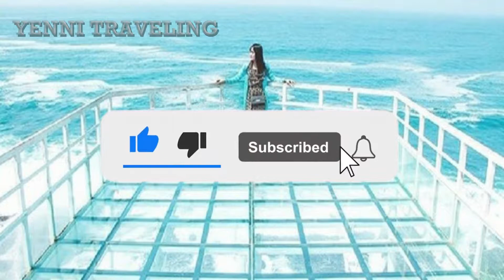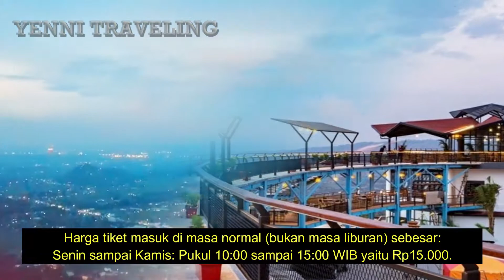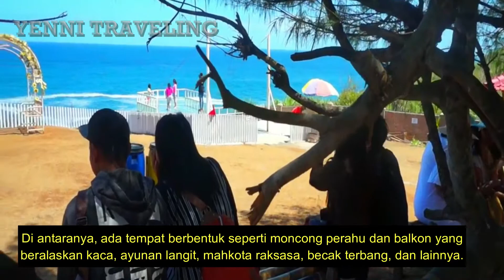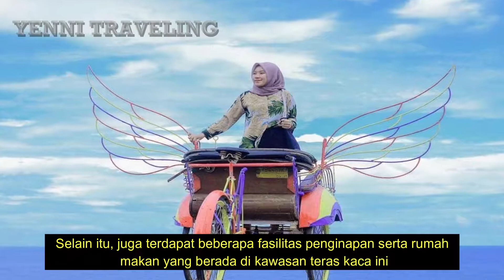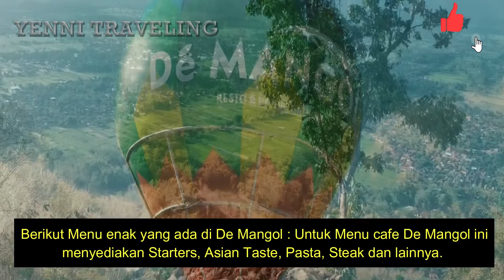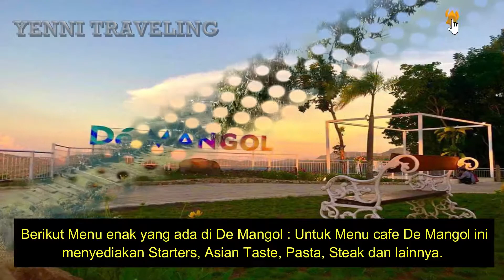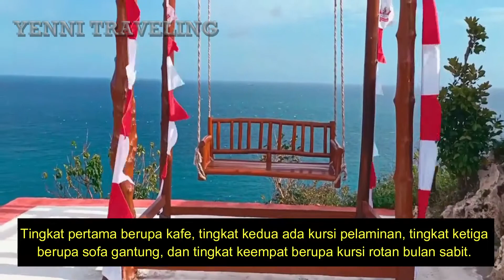5 TEMPAT WISATA GUNUNGKIDUL TERBARU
Wisata Gunung Kidul ini wajib kamu kunjungi saat berada di Yogyakarta. Sebab terdapat sebuah panorama alam eksotis yang jangan kamu lewatkan, terutama buat kamu cinta dengan alam. Objek wisata Gunung Kidul terdiri dari sungai, pantai, wisata embung, dan masih banyak lagi.